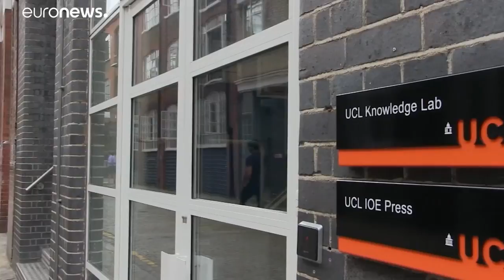Alexa will ins Kinderzimmer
Alexa, die künstliche Intelligenz, soll von Kindesbeinen an so selbstverständlich werden wie Google, das zum Synonym für die Suche im Internet geworden ist. Harmlos, unschuldig, ein digitaler Spielkamerad mit dem ganzen Wissen der Welt - inklusive Link zum Onlineshop. …